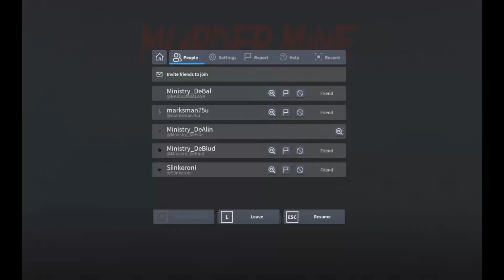PART 2 RL CRAFT